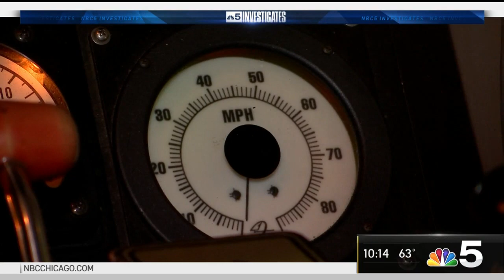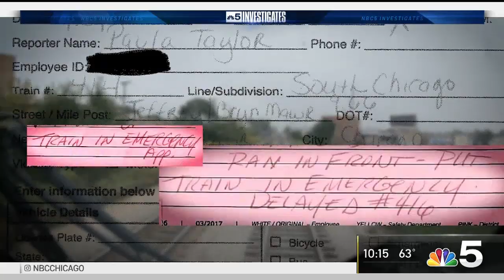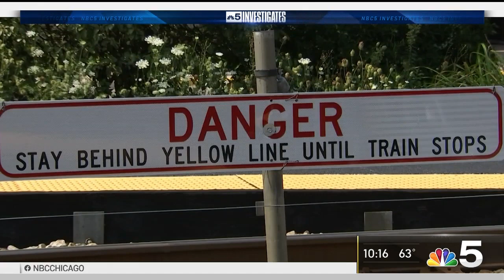Near Misses Fairly Common at Metra Crossings | NBC Chicago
The increasing number of deaths along railroads in Illinois have authorities alarmed, and it's especially worrisome in Chicago. NBC 5's Phil Rogers has the story.